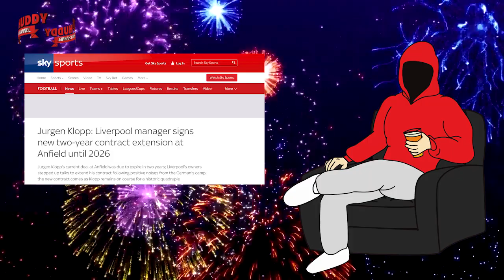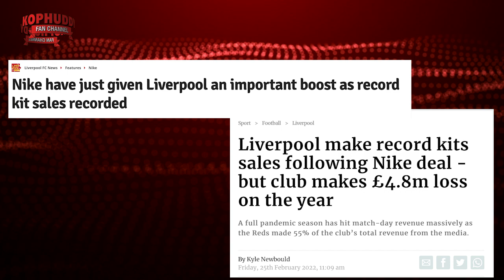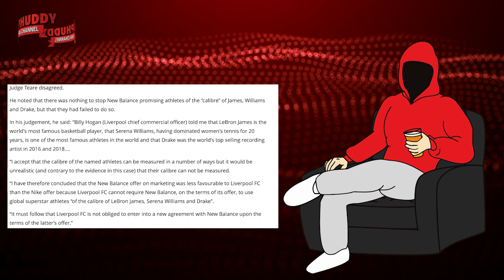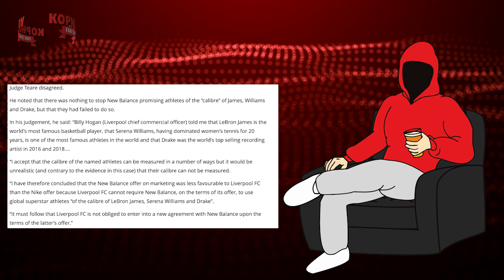NEW SHIRT SPONSOR? | NEW KIT | Why Liverpool Fans Should Question FSG's Commercial Dealings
Obviously my thumbnail depiction is NOT the new kit.

Sources

The Mirror

Liverpool Echo

Givemesport

Liverpool.com

Liverpoolworld.uk

Sky News

BBC